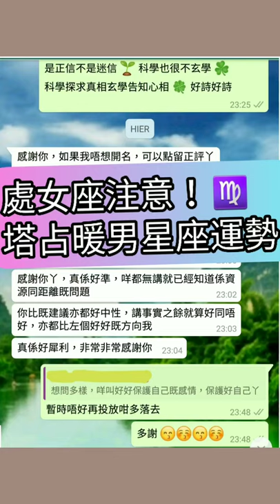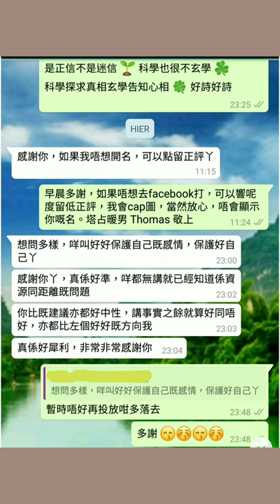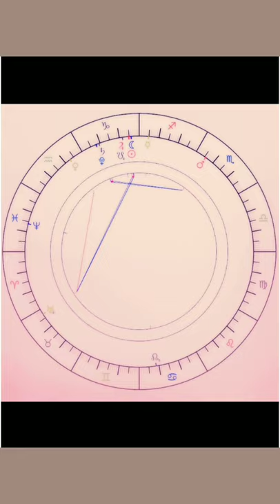塔占暖男星座運勢 ⭐處女座⭐ 26/12 - 24/1